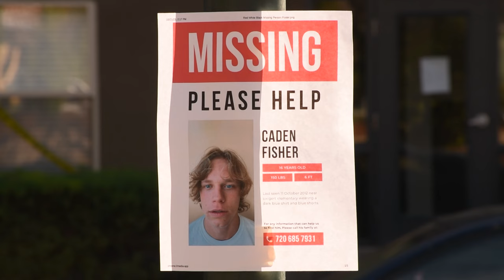Whatever Happened to Ryan - Award Winning short horror film (October 2023)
this 7 minutes long film was submitted to the 4th Annual Denver North High school Horror Film Festival for Halloween 2023 and won the "best group film" award

it was my first ever project in english language (currently living in my exchange year) and was a fun experience to create this no budget movie, we didn't have a script and improvised most of the lines, the story wasn't written and we came up with the ending after the filming already started. we used mostly the native audio of the camera, used copyright free musics from youtube and didn't even have a tripod. it took a couple of weeks for the production but even if obviously its far from perfect and not scary at all, i'm quite proud of the results.